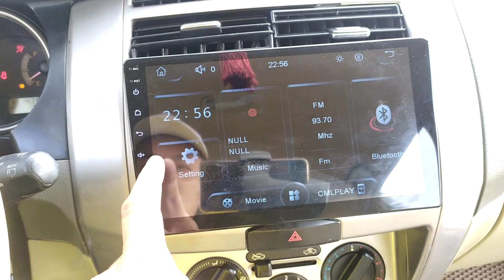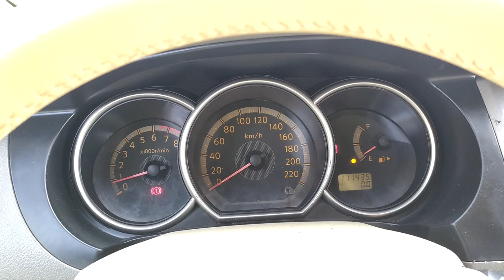Ô tô cũ nhập khẩu nhật bản 7 chỗ ngồi máy êm, khoẻ, gầm bệ chắc đẹp giá chỉ hơn 200tr. Nhanh tay mua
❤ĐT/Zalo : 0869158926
40 Đường Hùng Vương, Quán Toan, Hồng Bàng, Hải Phòng